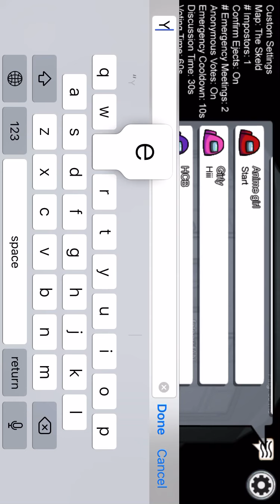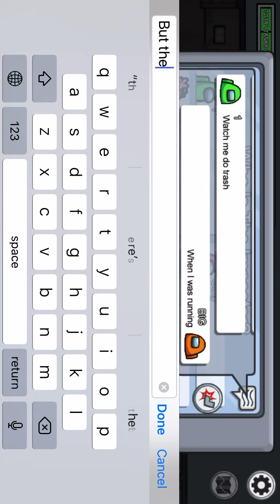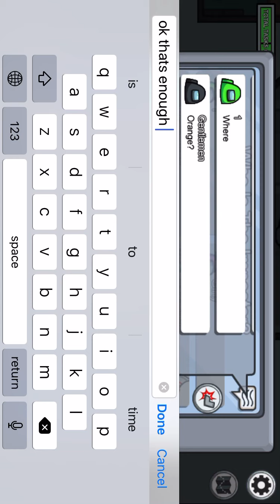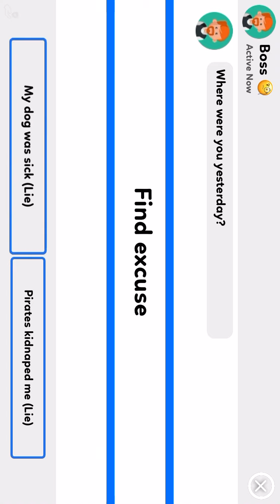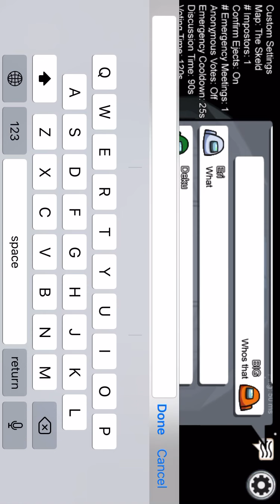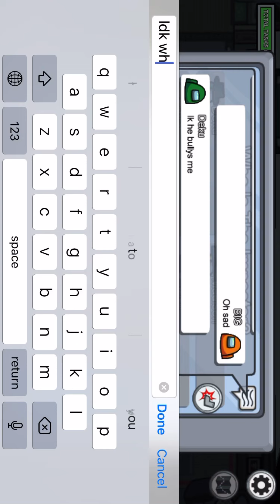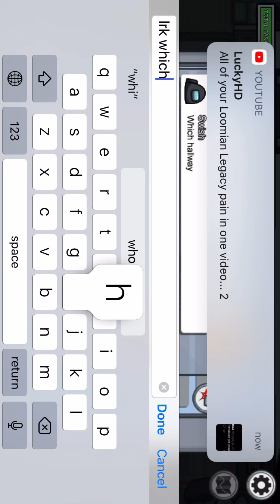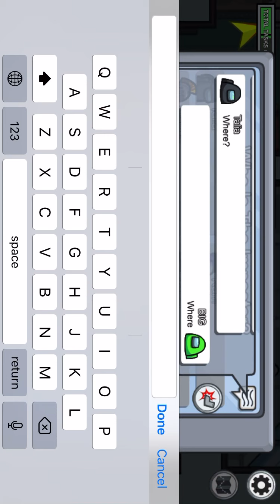Playing Among us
I hope you guys enjoyed the video I will post more Among us videos some other day but watch all my other videos and have a great day!